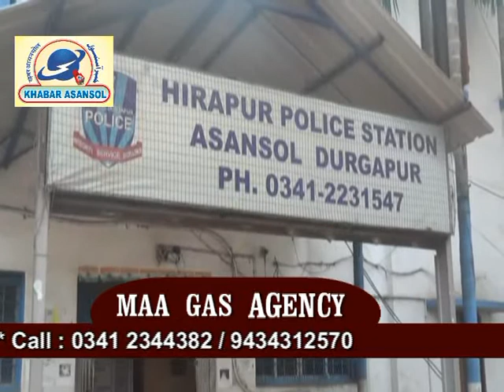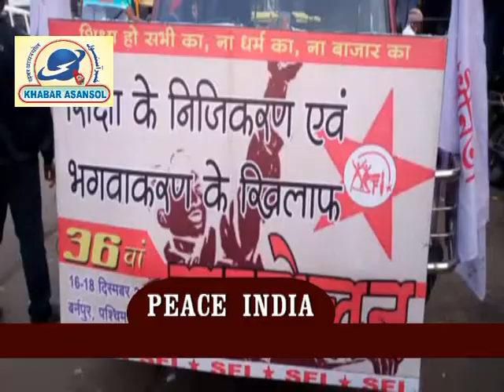Khabar Asansol Urdu 14/12/17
Rafat